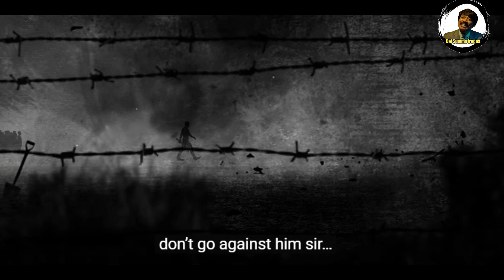Toofan song reaction | BEAST or KGF ?? kgf chapter 2 song reaction | Tamil | meme kural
kgf chapter 2 song toofan
kgf chapter 2 song kannada
kgf chapter 2 song tufan
kgf chapter 2 song update
kgf chapter 2 song lyrics
kgf chapter 2 songs tamil
kgf chapter 2 song mehbuba
kgf chapter 2 song toofan kannada
kgf chapter 2 song t series
kgf chapter 2 song 2022
toofan song kgf 2
toofan song kgf
toofan song kannada
toofan song teaser
toofan song tamil
toofan song status
toofan song reaction
kgf 2 song
kgf 2 song toofan
kgf 2 songs telugu
kgf 2 songs kannada
kgf 2 song promo
kgf 2 song tufan